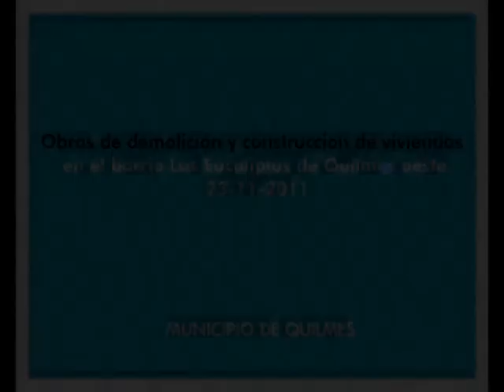Recorrida de obras de viviendas en el barrio Los Eucaliptus de Quilmes O - 23-11-2011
El intendente Gutiérrez recorrió las nuevas viviendas que se están construyendo y las tareas de demolición para poder realizar el traslado de los vecinos hacia las nuevas viviendas.